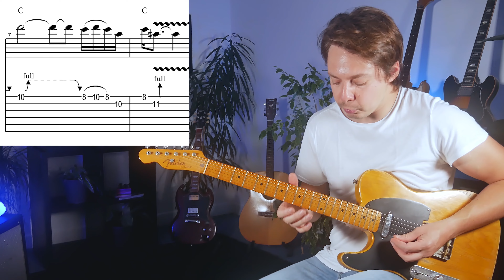Solo de November Rain : une mine d'or pour l'IMPRO !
Dans cette nouvelle vidéo, je partage le solo de November Rain des Guns n' Roses, et comment cela va vous aider à avoir de nouvelles idées en improvisation.
Analyse , gamme pentatonique, résolution, backing track... Des astuces qui vous aideront à varier le phrasé en plein jeu.
Après avoir expliqué l'importance de connaître les accords quand on étudie un solo, vous découvrirez plusieurs piliers fondamtentaux en improvisation.
Tout d'abord la résolution qui rendra vos solos plus musicaux grâce à la connexion "solo et harmonie".
Mais ausse le changement de gamme pentatonique.
Car oui, Slash suit la grille d'accord en temps réel et change de gamme pentatonique en fonction des accords.
En fin de vidéo, je vous invite à appliquer les mêmes techniques que Slash grâce à un backing track pédagogique proposé en bonus de ce tuto guitare.

0:00 Introduction
1:53 Apprendre les accords
3:19 La résolution
6:03 La phrase de répétition
7:11 Le changement sur Do majeur
9:42 Les 4 mesures suivantes
12:35 Improviser sur le backing track

Mon E-BOOK "8 cours en 8 semaines pour maîtriser les bases en improvisation" est disponible en téléchargement gratuit :

Musique d'intro : AdKey:WmP_jV59wZ4J7o